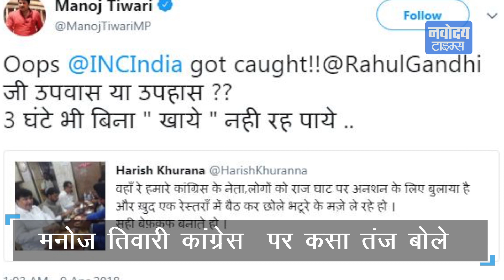उपवास से पहले Chole Bhature पर घिरी Congress, लवली की सफाई। देखें वीडियो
कांग्रेस के कुछ नेताओं के छोले-भटूरे खाते हुए फोटो वायरल हो रही है. बीजेपी नेता हरीश खुराना ने आरोप लगाया है कि कांग्रेस नेता अनशन का नाटक कर रहे हैं.